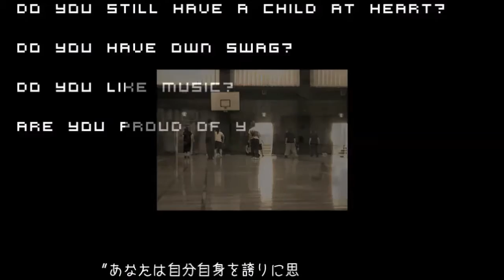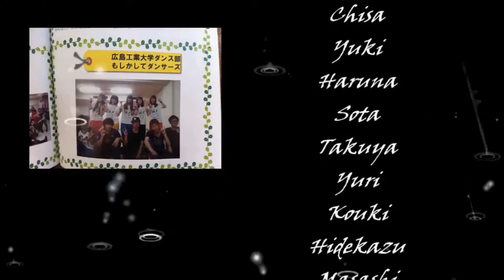MD Crew Trailer 2013